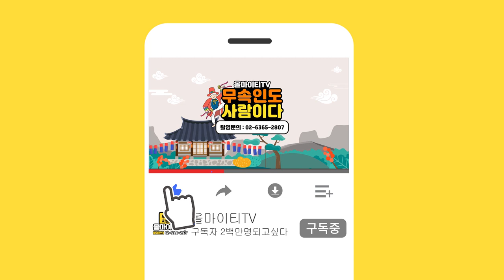점을 볼때 생년월일 필요없습니다. 오로지 '신점'으로 '영'으로만 봅니다! [애동제자가 점보는방법] 대구점집 자오련 수련신궁